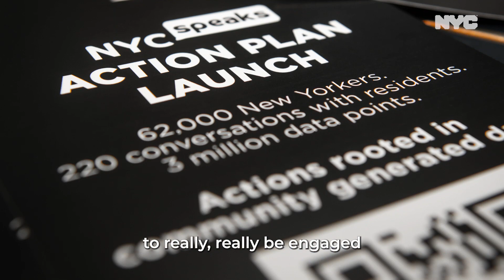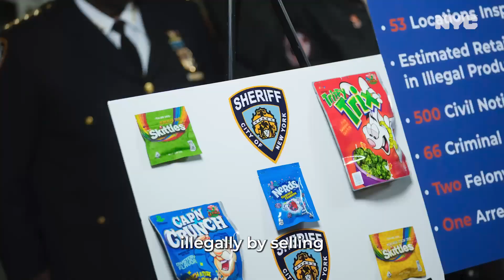Week In Review — December 11 - 17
New York City introduces a new plan for Pre-K, delivers laptops to New Yorkers in need, recommits to the fight against antisemitism and more.